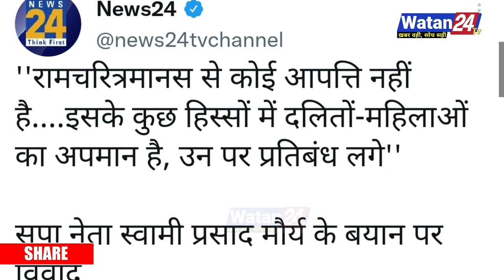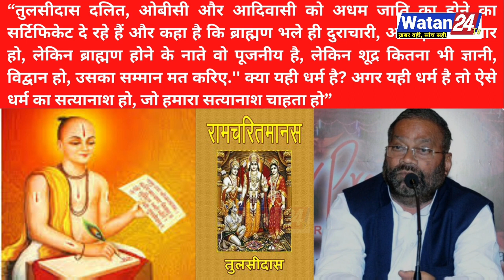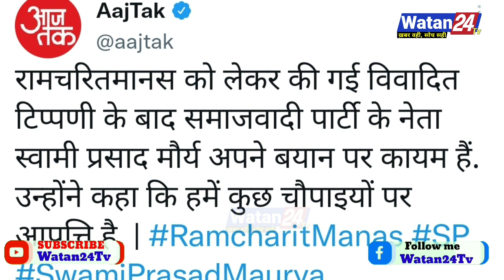रामचरितमानस और तुलसीदास पर क्या बोले स्वामी प्रसाद मौर्य? हड़कंप |Swami Prasad Maurya|Ramcharitmanas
रामचरितमानस और तुलसीदास पर
क्या बोले स्वामी प्रसाद मौर्य? हड़कंप | Swami Prasad Maurya |Ramcharitmanas